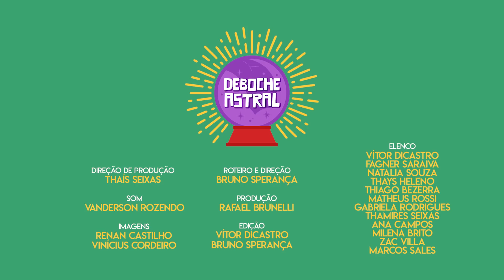OS SIGNOS NO CARNAVAL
Se identificou, miga? Qual teu signo?

Áries, Touro, Gêmeos, Câncer, Leão, Virgem, Libra, Escorpião, Sagitário, Capricórnio, Aquário ou Peixes?

🔮 MINUTAGEM POR SIGNO
00:00 - ÁRIES
00:14 - TOURO
00:29 - GÊMEOS
00:50 - CÂNCER
01:05 - LEÃO
01:19 - VIRGEM
01:30 - LIBRA
01:43 - ESCORPIÃO
01:57 - SAGITÁRIO
02:13 - CAPRICÓRNIO
02:30 - AQUÁRIO
03:01 - PEIXES
03:26 - Créditos

VENDA DO LIVRO
"DEBOCHE ASTRAL - O MANUAL ASTROLÓGICO PARA LÍNGUAS AFIADAS"

🔮 DEBOCHE ASTRAL
Roteiro e Direção: Bruno Sperança

Montagem e edição: Bruno Sperança e Vítor diCastro

Imagens: Renan Castilho e Vinícius Cordeiro

Som: Vanderson Rozendo

Direção de Produção: Thaís Seixas

Produção: Rafael Brunelli

elenco
Vítor diCastro
Fagner Saraiva
Natalia Souza
Thays Heleno
Thiago Bezerra
Matheus Rossi
Gabriela Rodrigues
Thamires Seixas
Ana Campos
Milena Brito
Zac Villa
Marcos Sales